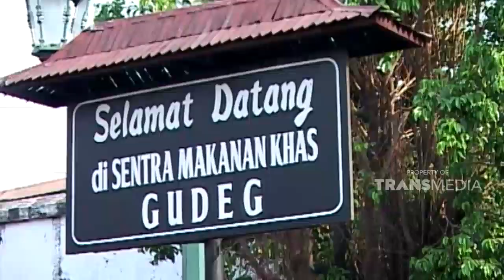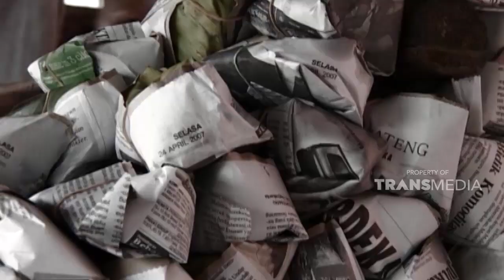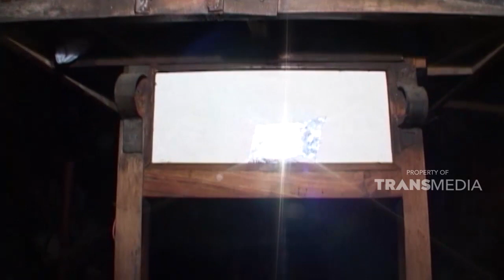Angkringan tempat nongkrong jajanan murah | SISI LAIN